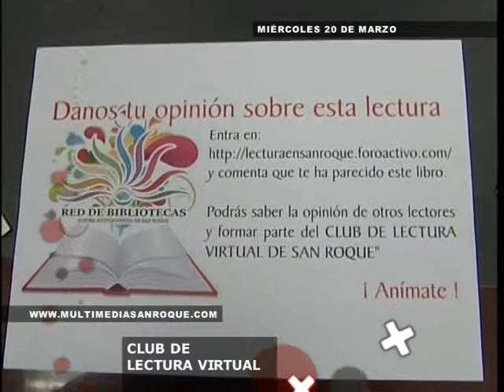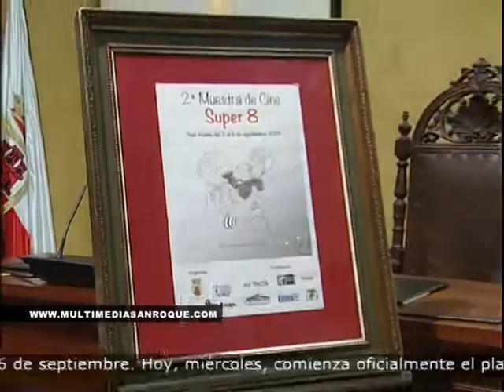INFOR MIÉRCOLES 20 MARZO 2013 PARTE 1